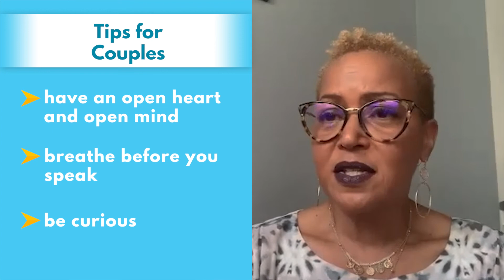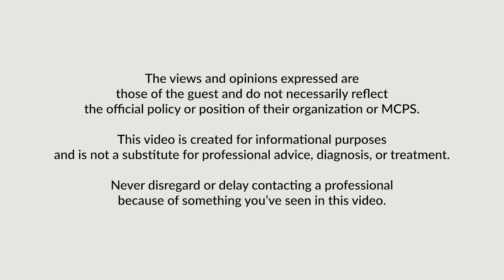Well-Being Matters: Couples Counseling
An MCPS Series on Staff Health & Wellness
Topic: Couples Counseling
Guests: Karimah Cornelius, Beverly Rouse

Contact the MCPS Employee Assistance Program for support.